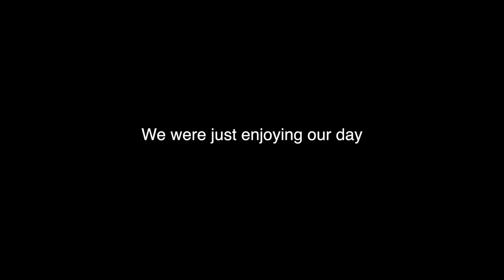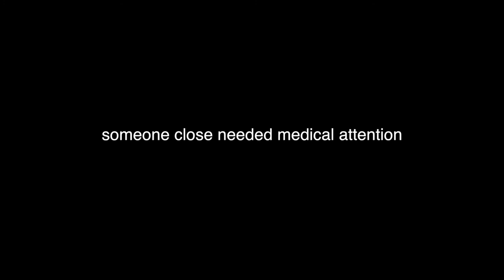we called an ambulance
Part two to my crazy 2 days... lets just say things got out of hand really fast. Then a cop says WHAT?! Let me know what you guys think below?